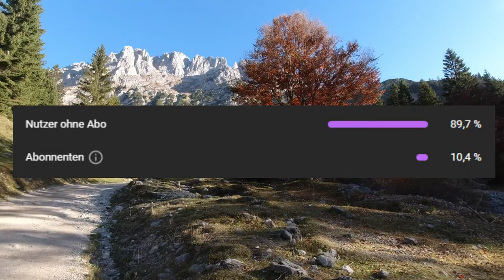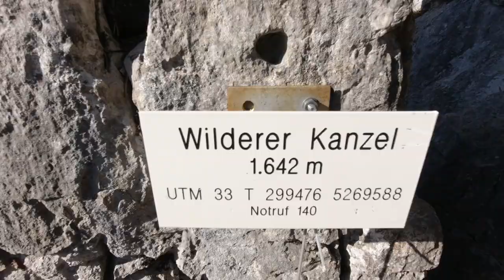Wilder Kaiser Regalmwand und Kleines Törl: eine schwere Bergtour im Wilden Kaiser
Unsere Ausrüstung:
⛰ Drohne DJI Mavic Mini

⛰ Kamera GOPRO Hero 10

⛰ Kamera DJI Osmo Action

⛰ ND Filter für Osmo Action

Tourendaten
Gehzeit gesamt: 5-6h
Gehzeit Regalmwand: ca. 2,5-3h
Gehzeit kleines Törl: 20min
Abstieg: 1,5-2h
Schwierigkeit: ​schwer
Höhenmeter: 1060 hm

Die Regalmwand ist eine eher unbekannte Tour Tour im Wilden Kaiser. Man beginnt bei der Wochenbrunneralm und geht nach der Gaudeamushütte in Richtung kleines Törl. Der schmale Weg führt durch den Wald und Wiesenrücken bis zur Abzweigung zur Regalmwand. Hier kann man auch zum kleinen Törl abbiegen. Der Weitere Weg wird durch die steileren Felswände immer schwerer. Die Hände werden von hier ab gebraucht. Kurz vor dem Gipfel ist noch eine kurze Kletterpassage.
Vom Gipfel hat man eine wünderschöne Sicht über den Wilden Kaiser und das Grießner Kar bis zur Fritz-Pflaum Hütte.
Der Weg zum kleinen Törl führt wieder zurück bis zur Kreuzung von wo man nur noch 20 min zum Ziel braucht.